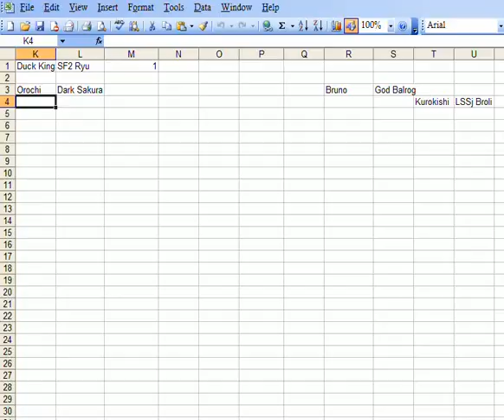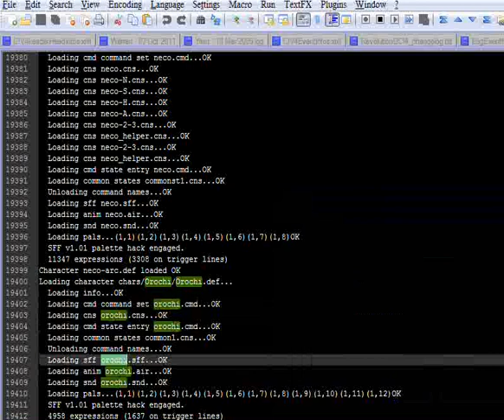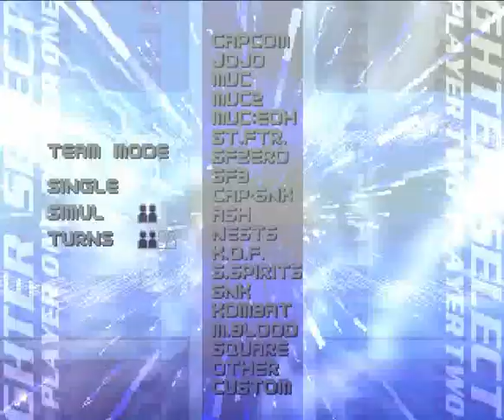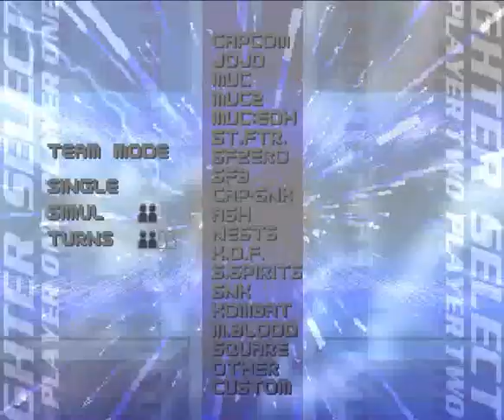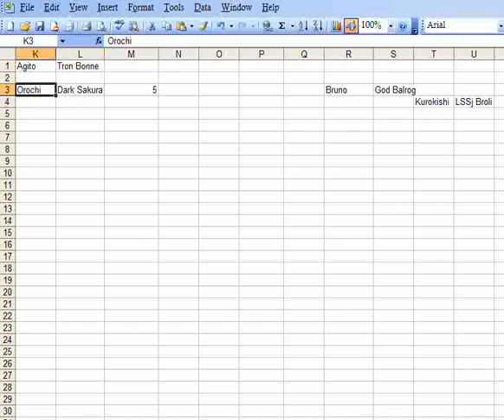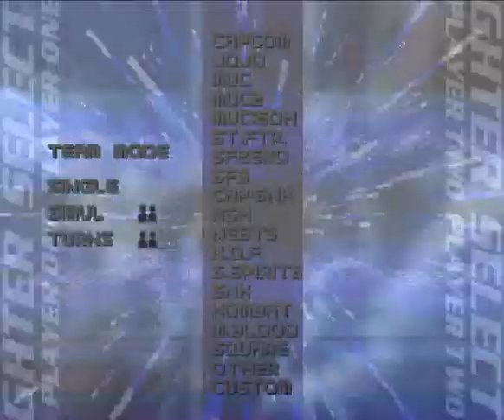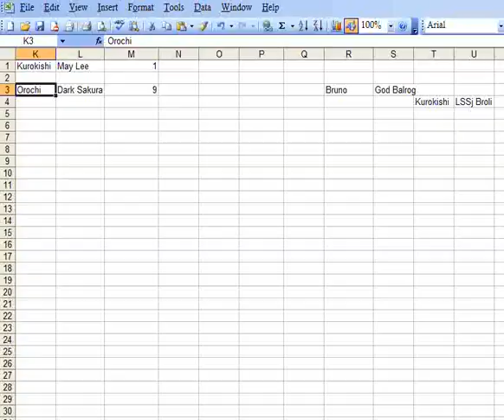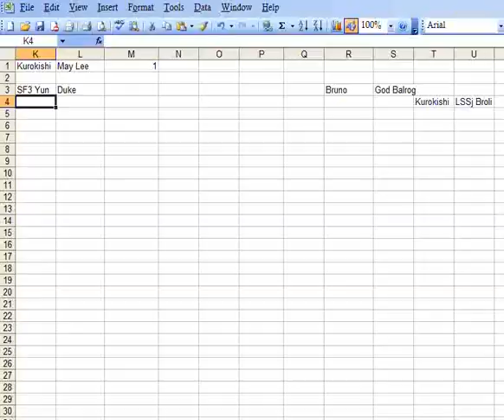MUGEN AI Doubles - They Bonked!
Unbelievable: One match short of success and they fail!

New teams in this segment:

Hwa Jai by KW & MR.S & Misamu K Young / Neco-Arc by TENE
Shuma-Gorath by Sludge / Iron Man by Erradicator
Zangyura by 3ha / Yoruichi by Sixfortyfive & Alchemist
KoF2k Chin by shinriyo / Cody by Gou-san
Shuma-Gorath (again) / Silver Surfer by xboy & Acey
Agito of the Dark by ‡H / Tron Bonne by Ryou Win
Tron Bonne (again) / MvC2 Iceman by Splode
Recoome by Chrono_Strife / Freedom Gundam/Yamato Kira by Rikard
Kurikoshi by ihoo1836 / May Lee by Juan Carlos
SF3/3S Yun by FlowaGirl / Duke by MR.S & Misamu K Young
Hoshi Ryu by Xzero / Ginzu by Lord Sinistro